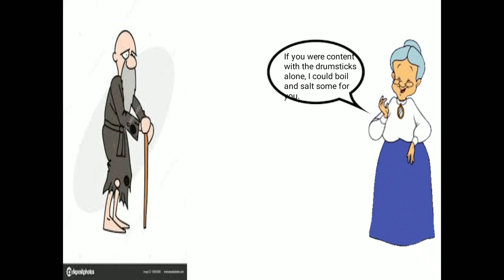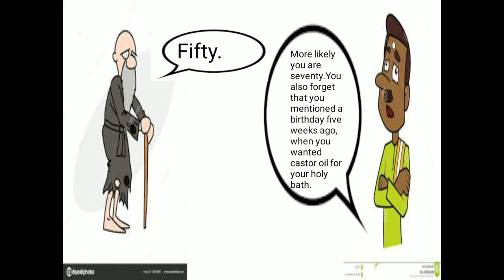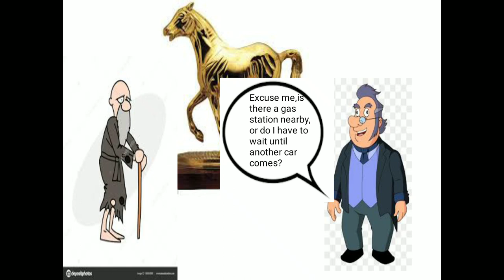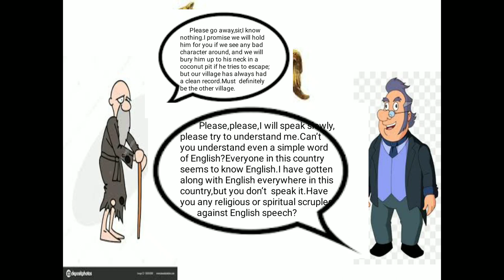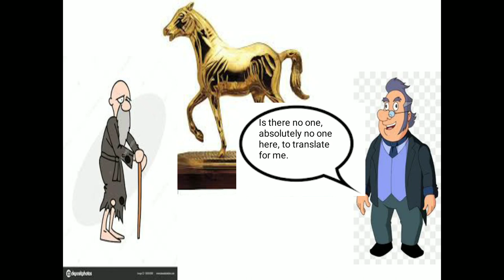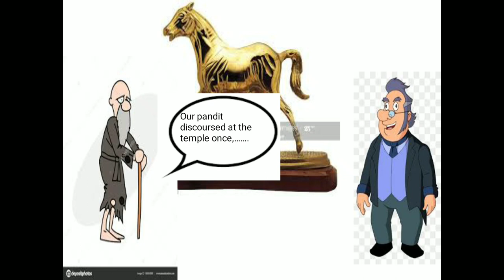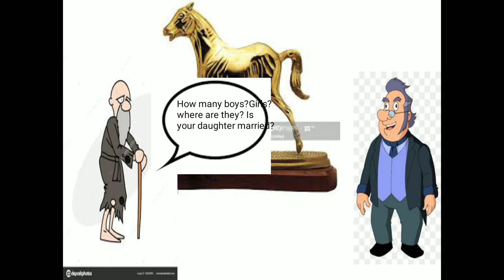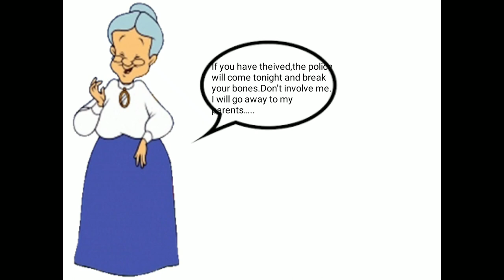A Horse And Two Goats|Comic Story|ICSE Class 9&10| Treasure Trove